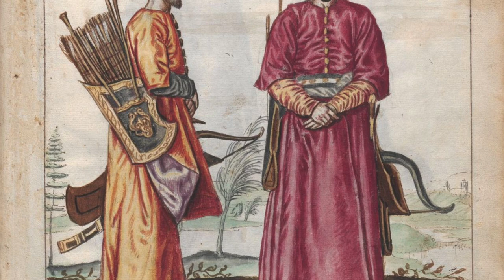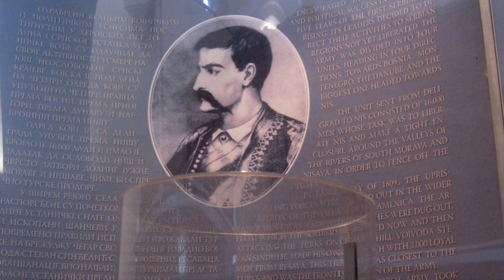The Serbian Skull Tower - The Heroic True Story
A look at the incredible events that took place during the first Serbian uprising and the battle of Battle of Čegar, where Stevan Sinđelić and his men made their dramatic last stand against the Ottoman army.